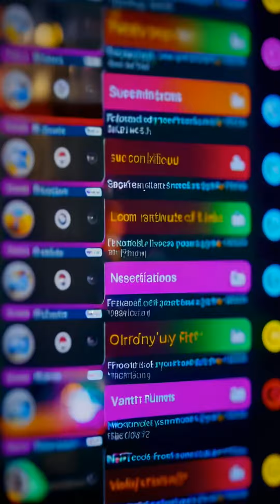10 tricks to going viral on Tik-Tok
Once upon a time, in the magical land of TikTok, there were ten amazing facts that everyone wanted to know about going viral!First, you need to create something unique and fun that makes people smile and laugh!Second, using popular songs or trends can help your video get noticed by more people!Third, when people like and share your video, it spreads like magic across the internet!Fourth, funny animals and cute pets always grab attention and make people want to share!Fifth, joining a popular challenge can help your video reach lots of new friends!Sixth, being creative and using special effects can make your video stand out like a superhero!Seventh, posting at the right time when everyone is online can make your video go super viral!Eighth, interacting with your viewers and responding to their comments makes them feel special!Ninth, having lots of followers can help your video spread even faster, like a rocket ship!Finally, remember to have fun and enjoy the process, because that's what makes TikTok magical!And with that, you are ready to create your own viral TikTok adventures and share your joy with the world!.